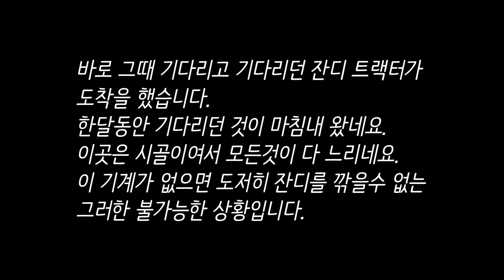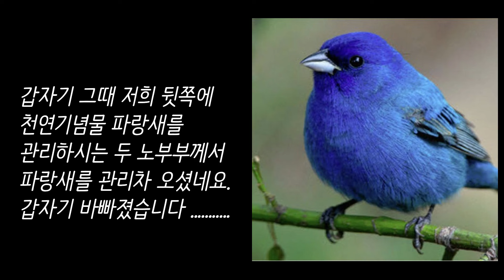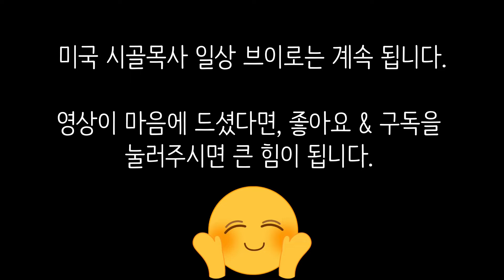🇺🇸말기암 판정후 미국 자연인이 된 사연/ 미국 시골일상 브이로그/ 1시간30분동안 미국 할머니에게 붙잡힌 사연/